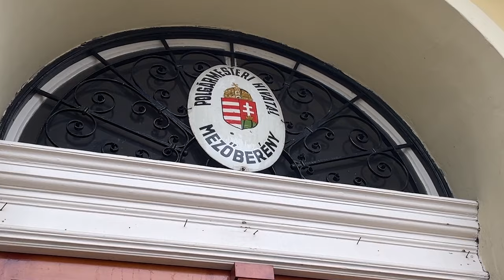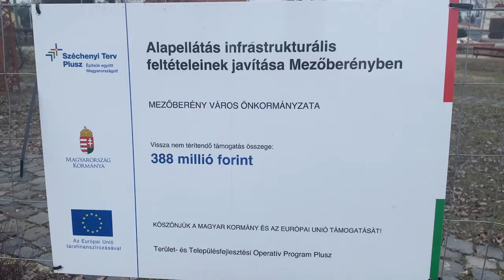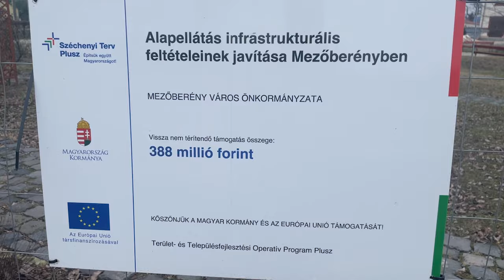Városi ügyekről a polgármesterrel - 2024.01.14.